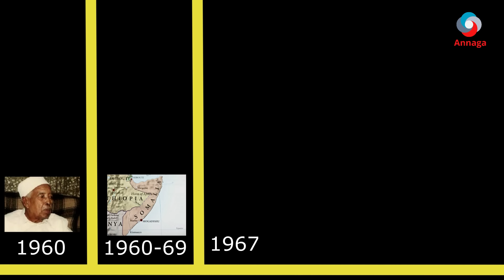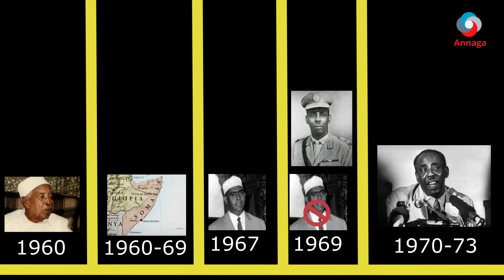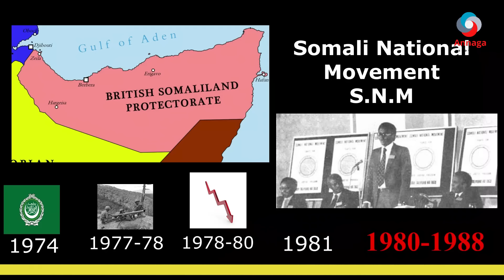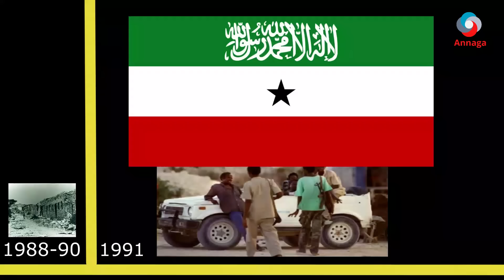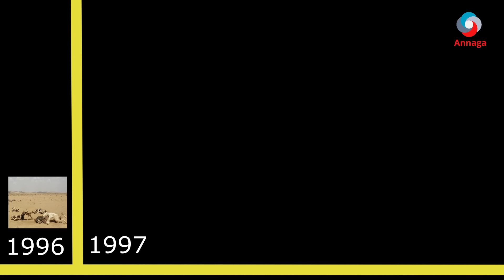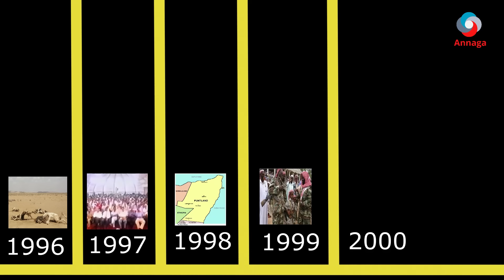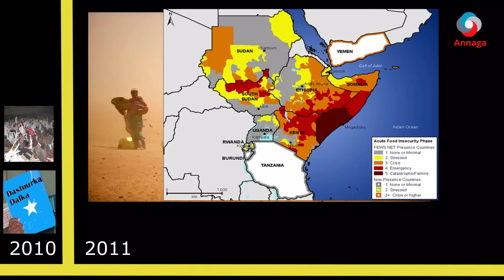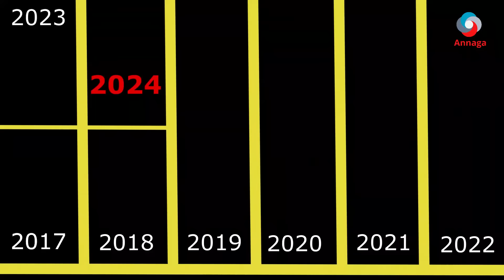SOMALİA 1960-2024 SANAD KASTO MAXAA DHACAY?